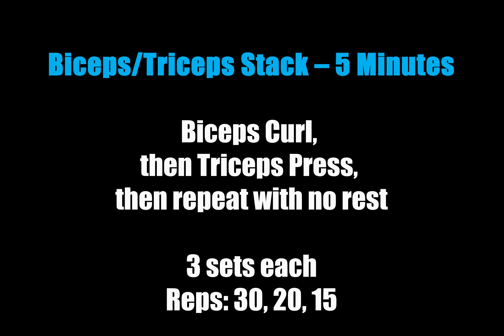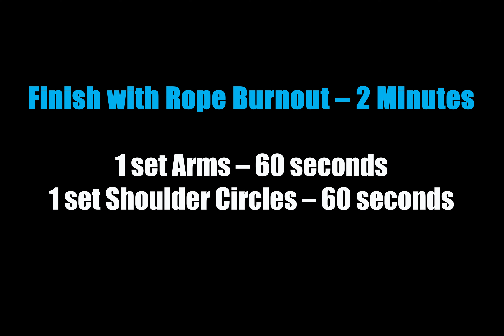B3 Upper Body 20 Minute Blast